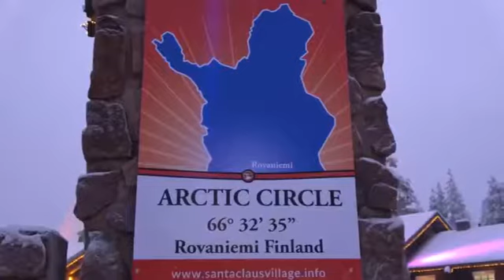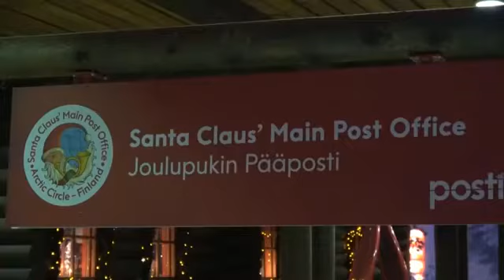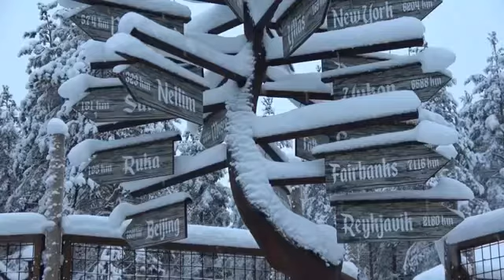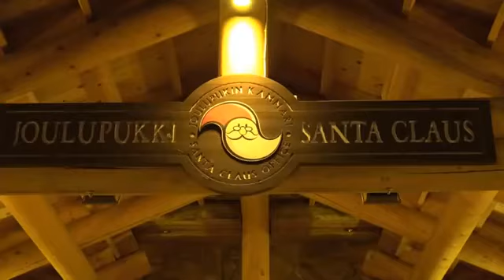6 December 2020